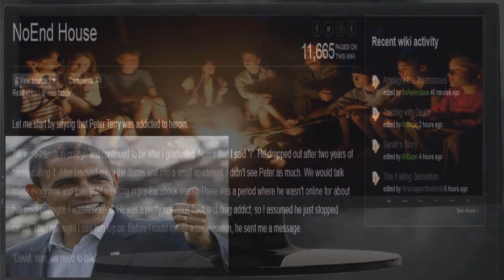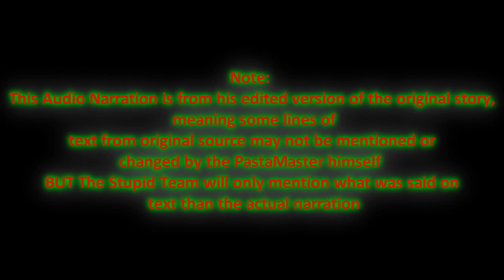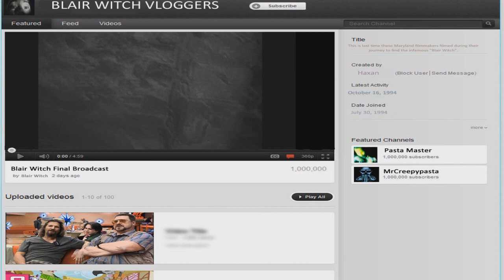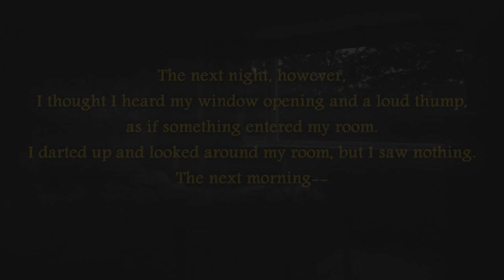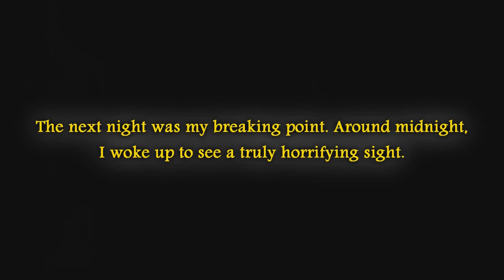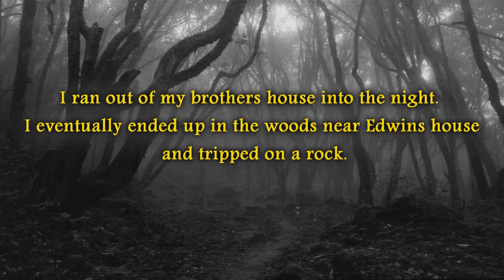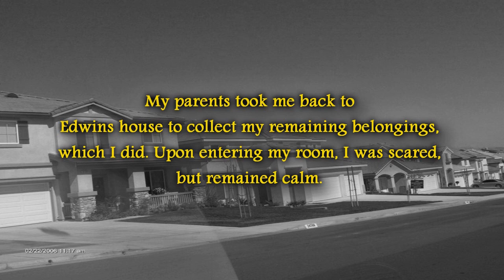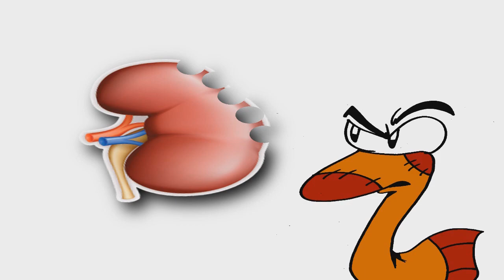The Stupid Creepypastas - EPISODE 1 - Eyeless Jack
The Stupid Team in their first Creepypasta Review are taking a sightless critique on one of
the 2nd known Creepypasta Characters birthed from "The Jeff The Killer" Phenomena: Eyeless Jack.

CAST
Stupid Moose, Ralph Bear and Mr. Hand, Cop #2 -
Maurice "Ralphbear" Dixon Jr.

Music
Ren and Stimpy Music Library
Batman Genesis Soundtrack - Naoki Kodaka
Sonic 3D Blast (Genesis) Soundtrack - Jun Senoue and Tatsuyuki Maeda

Stupid Moose Original Theme By
Cubedtothehex
Review Theme and Animation By.
Make-Acid and Drawn Mario

Sound Effects
Hanna-Barbera Sound Library
Warner Bros Sound Library
Various sources on Youtube